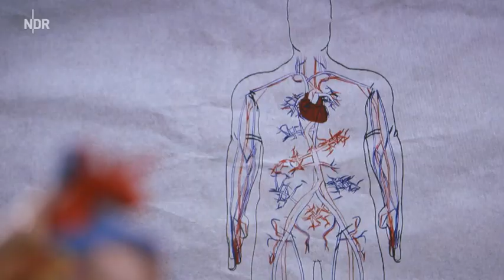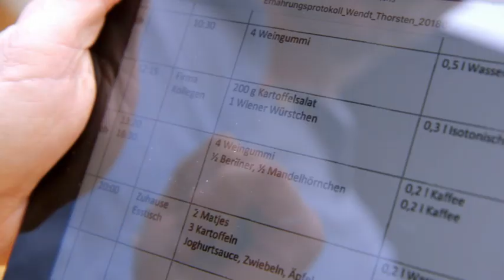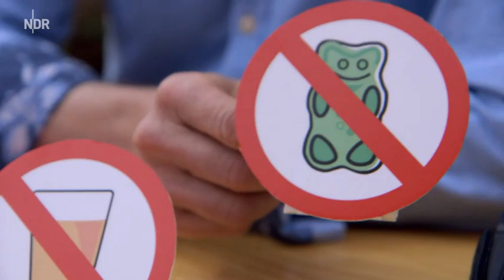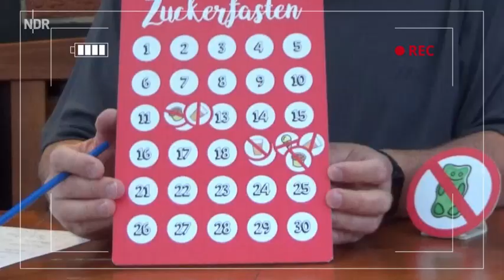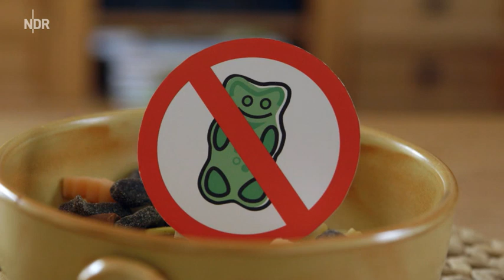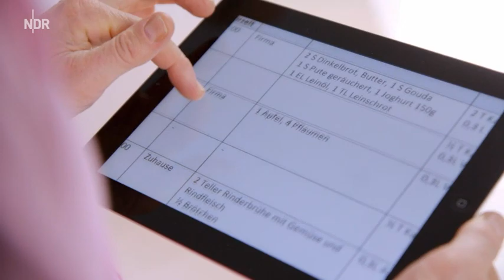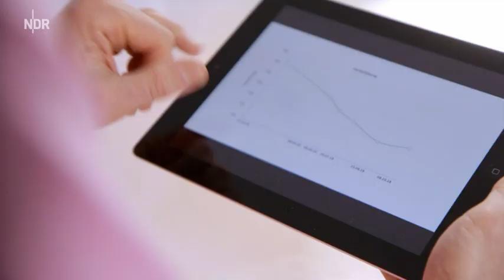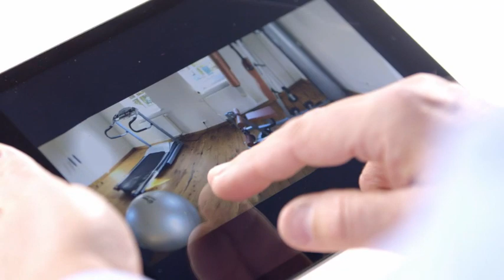Die Ernährungs Docs-Wie bewusstes Essen und Bewegung das Herz stärken NDR